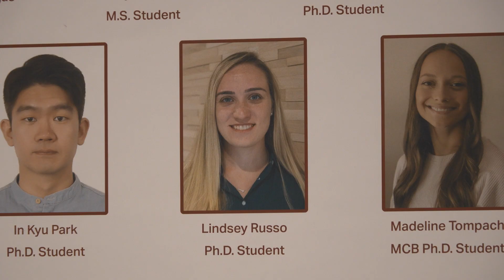Student Spotlight: Lindsey Russo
Get to know Environmental Health Sciences PhD candidate Lindsey Russo.